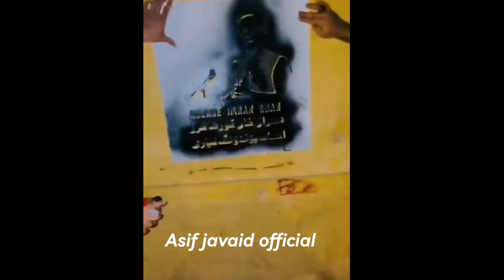Everyone is working hard to bring Imran Khan back as a Prime Minister whatever capacity they have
Wall chalking started all over Pakistan with the pictures of Imran Khan which is the best way to get ready for elections